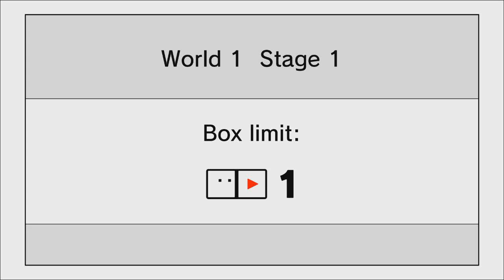BoxBoy & BoxGirl: 1-1 [14.71]